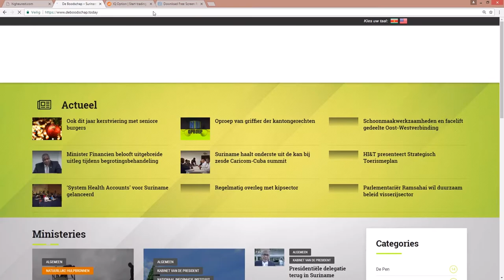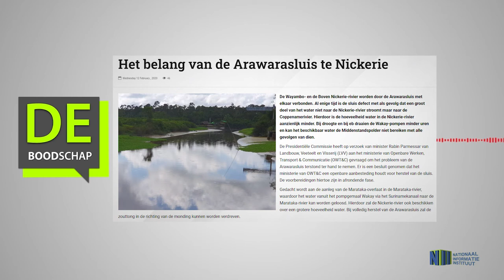Het belang van de Arawarasluis te Nickerie